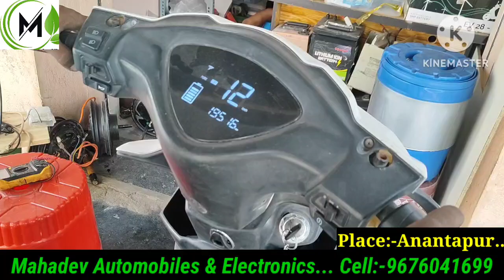Pure EV scooter..3pin Discharging connectors replacing with... heavy quality SB50 connector ...